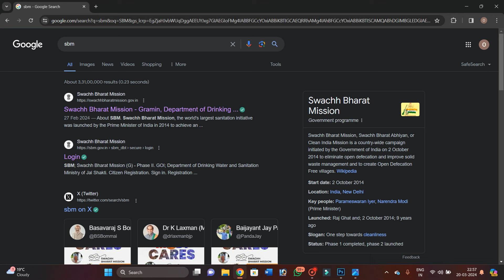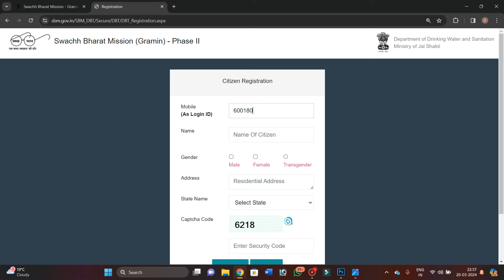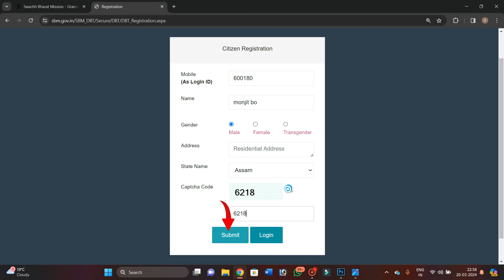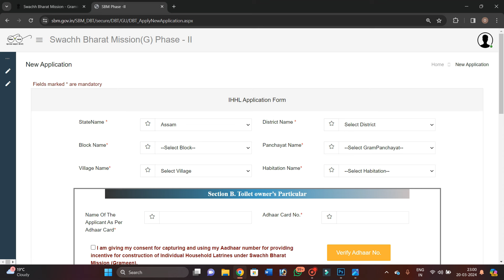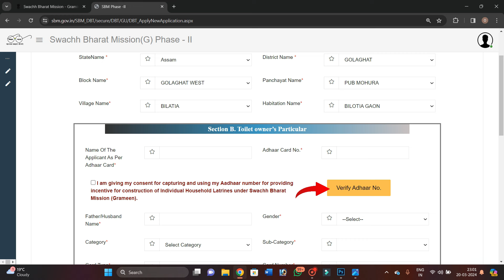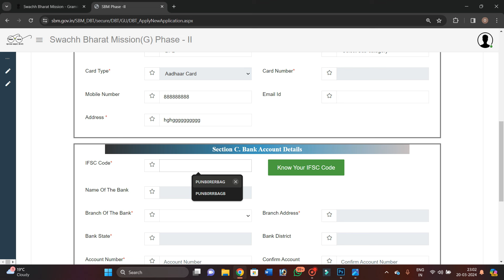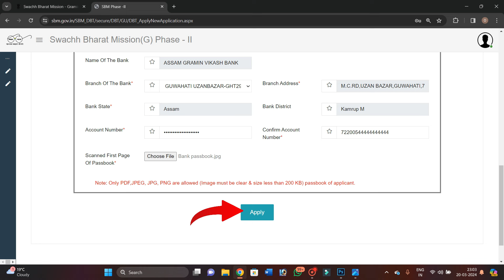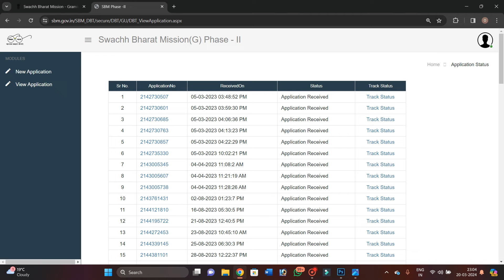বিনামূলীয়া সুযোগ: ২০২৪ চৰকাৰী লেটিন অনলাইন আবেদন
চৰকাৰী লেটিনৰ অনলাইন কেনেকৈ কৰিব। Free Gov toilet online apply 2024 || Toilet online apply assam SBM

toilet apply online,toilet apply online 2024
assam toilet online apply,toilet online apply 2024
latrine apply online assam
toilet online apply gramin 2023 assam
toilet yojana online form
how to online apply toilet
latin online apply assam 2024
latrine online apply 2024
how to apply sbmg toilet online assam // latin apply online /toilet apply online 2024
toilet sbm
skibidi toilet
toilet online apply 2025
toilet 1st installment assam
free toilet online apply,assam toilet online apply
toilet online apply 2024
toilet yojana online form,toilet apply online 2024
toilet apply online assam 2024
gramin toilet online application
toilet online apply
how to apply free toilet scheme online
how to online apply govt toilet
toilet online apply
toilet online apply gramin
sbm apply online